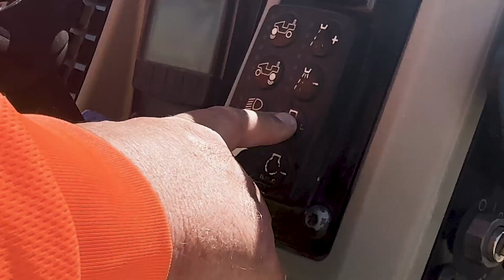Roller Operations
Following consistent patterns and working within the ideal temperature range helps ensure smooth, durable pavement that meets project specs. This video covers key roller compaction practices for asphalt paving. Learn about the three rolling phases—breakdown, intermediate, and finish—and how roller type, speed, pass count, and timing affect mat density.